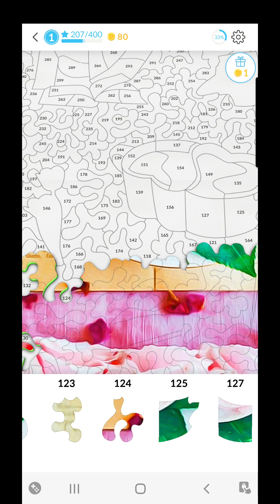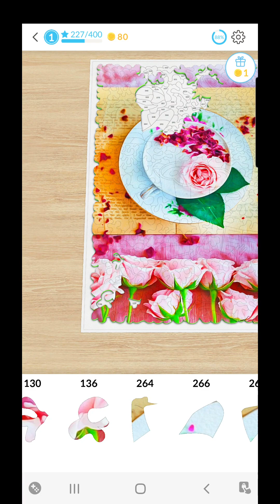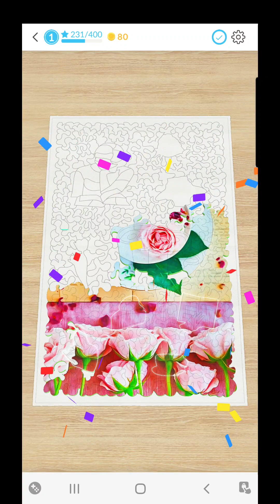wow that smell sweet as roses Jigsaw by numbers 08.01.2023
many thanks